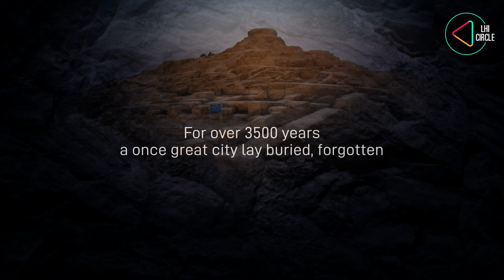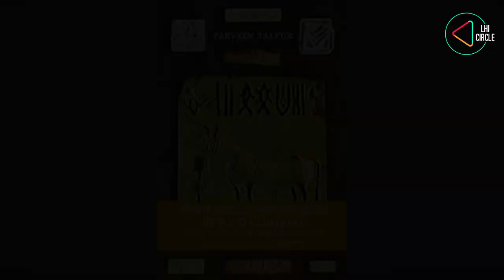A Journey to Mohenjo daro | Documentary Trailer | Now Available on LHI Circle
Don't miss our big exclusive on LHICircle ! Join us as we take you on a rare journey to the great city of Mohenjo-daro in Pakistan. Celebrate one of the world’s oldest civilizations, the Indus Valley Civilization through our Film, Masterclass & LIVE discussion.